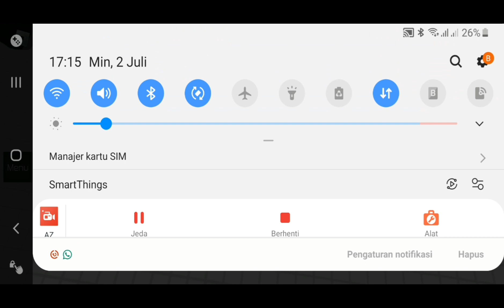asatag !!! gagal total !!!! kakak ku kabur lagi main teka teki roblox